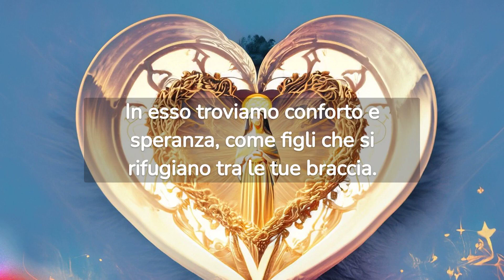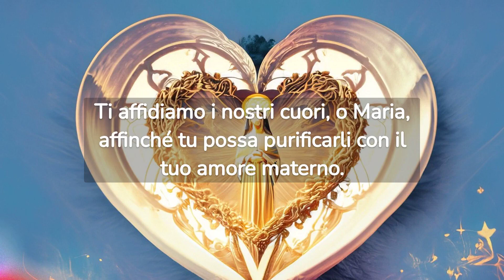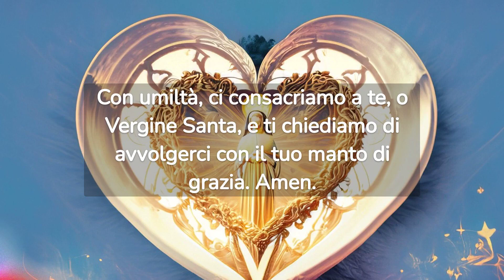BENEDIZIONE DAL CUORE IMMACOLATO DI MARIA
- CONDIVIDI PER AIUTARE PIU' PERSONE POSSIBILI☺️

Con questa preghiera, invochiamo la grazia e la guida del Cuore Immacolato di Maria nelle nostre vite, affinché possiamo camminare sulla via della fede con fiducia e amore. È un atto di profonda venerazione e una testimonianza della forza della spiritualità mariana nella vita di molte persone in tutto il mondo.